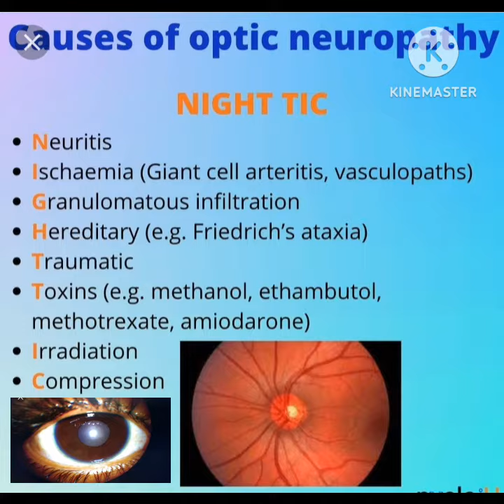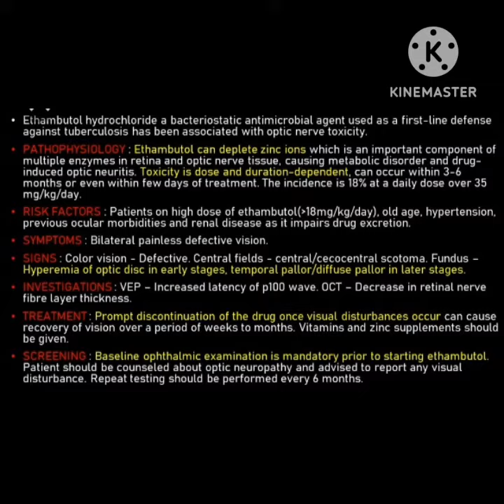Ethambutol-induced optic neuropathy (EON) PHARMACOLOGY EASY WITH RAJASHRI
चेतावणी
हमारा चैनल OPD बेसिस पर औषधी देने वाला कोई सजेशन नही करता l ये स्टुडन्ट के लिये बनाया गया है lइसे देख कर कोई भी दवाई ना खाये lडॉक्टर की सलाह ले l हमारे चैनल पर औषदियो की सामान्य ज्ञान के व्हिडिओ अपलोड किये जाते है l किसी भी व्हिडिओ मे खुद से दवा लेने (सेल्फ मेडिकेशन) के लिए सलाह नही दी जाती l किसी भी तरह की दवा खाने से पहले डॉक्टर से सलाह आवश्यक ले l यदी कोई व्यक्ति खुद से दवा खा लेता है, तो स्वयं किसी भी प्रकार के नुकसान के लिए जिम्मेदार होगाl
Study made easy
Study made simple
Pharmacology for nursing
Pharmacology for pharmacist
Pharmacology for MBBS
Pharmacology for BHMS
Pharmacology for CCMP
Pharmacology for pharmacy students
Pharmacology for BDS
Pharmacology for BAMS
PHARMACOLOGY PRACTICAL
PHARMACOLOGY VIVA
PHARMACOLOGY
PHARMACOLOGY MADE EASY
Pharmacology easy to study
Pharmacology easy to use